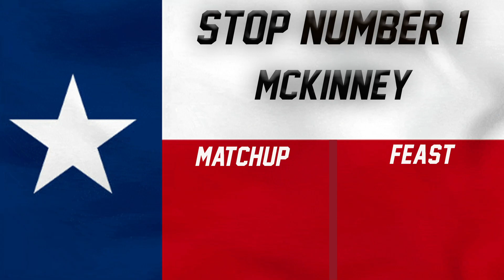Matt Stepp's Week Seven Texas High School Football Road Trip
No one knows Texas High School Football or his way around the Lone Star food scene quite like DCTF High School Football Insider, Matt Stepp.
We figured what a better way to get you ready for a weekend full of TXHSFB than to take you along the map of Stepp's weekly road trip!